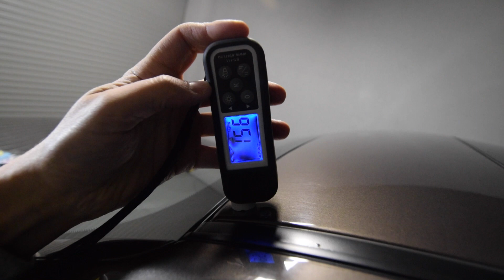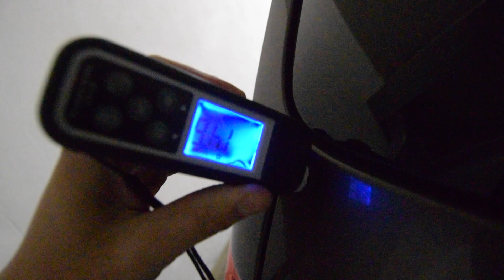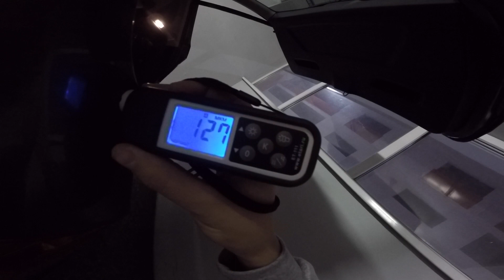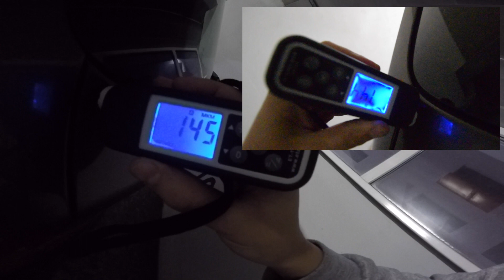Нанесение жидкого стекла на автомобиль. Технология нанесения. Замер толщеметром на увеличение слоя.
Нанесение жидкого стекла на автомоль от А до Я. Чистка глиной автомобиля, чистка кузова специальным жидким средством и нанесение Жидкого стекла. Технология нанесения и секреты. Замер на увеличение слоя покрытия толщеметром. Выводы.